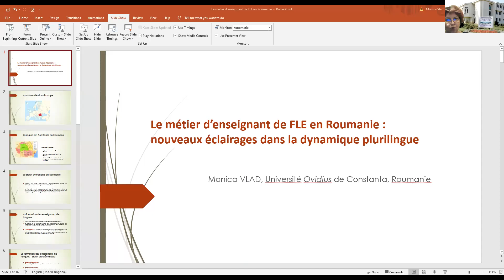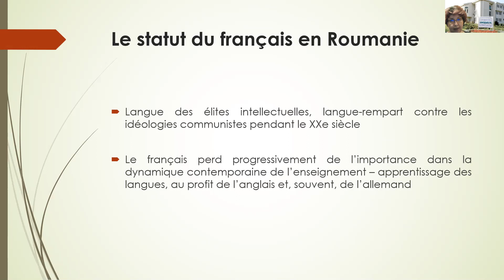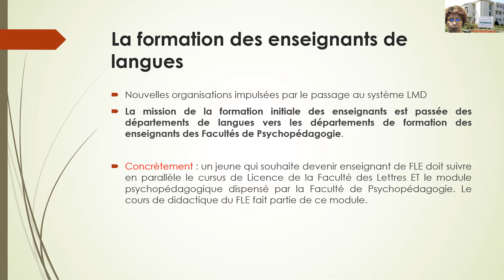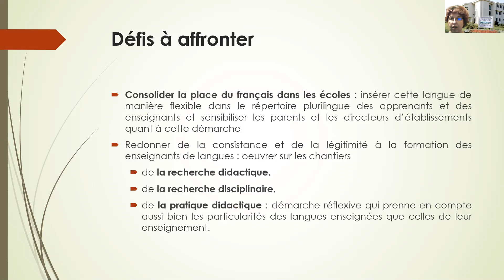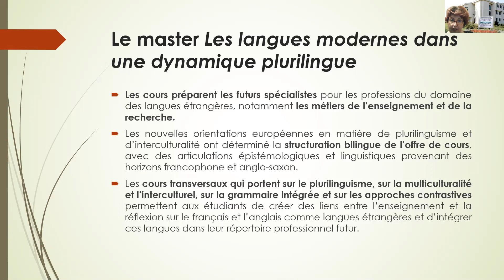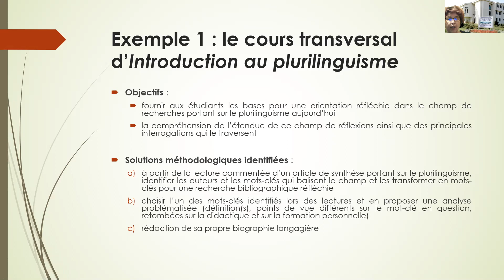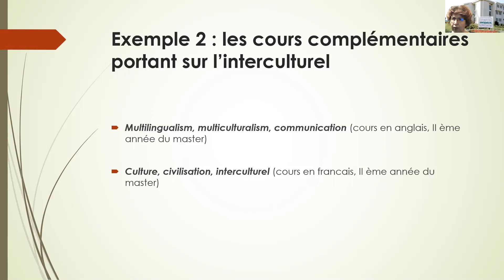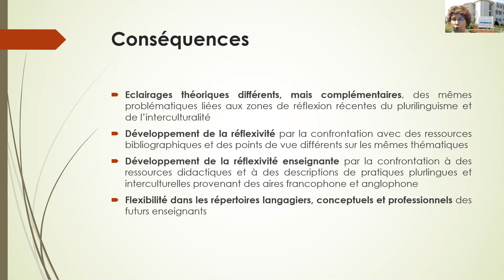Le métier d’enseignant en Roumanie : nouveaux éclairages dans la dynamique plurilingue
Roumanie - Monica Vlad

A partir de l’hypothèse que la perte de vitesse du français dans le contexte roumain ne peut être contrecarrée que par une prise en compte réfléchie du plurilinguisme en tant que compétence à valoriser et à développer (Spita, 2009), cette communication se propose de décrire les enjeux multiples d’une formation de master à vocation plurilingue destinée aux futurs enseignants et aux enseignants en poste. Intitulée Les langues modernes dans une dynamique plurilingue cette formation bilingue français-anglais, développée à l’Université de Constanta, propose un parcours de formation des enseignants en plusieurs temps allant de la réflexion à la mise en pratique des approches plurielles (Vlad, 2015). Je vais notamment insister dans ma présentation sur les bénéfices des éclairages théoriques et méthodologiques provenant des horizons francophone et anglophone, ainsi que sur la description de quelques solutions effectives d’enseignement / apprentissage qui s’appuient sur les approches intégrées au niveau universitaire.